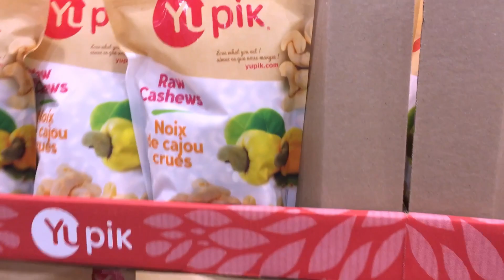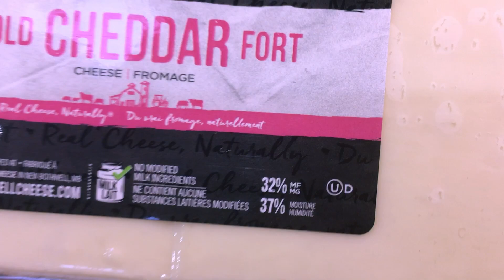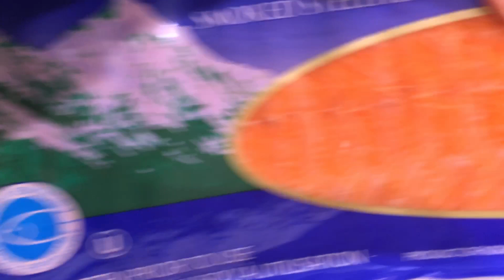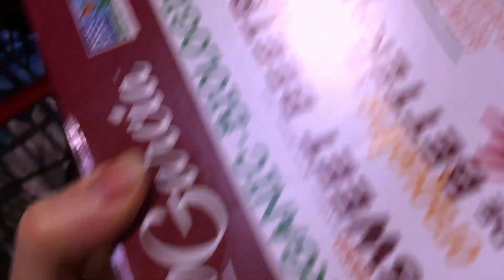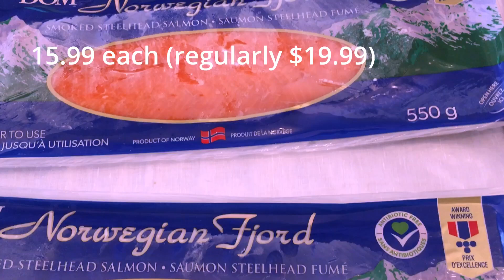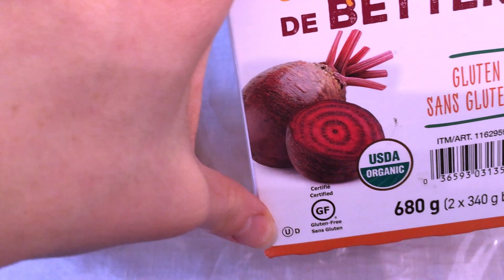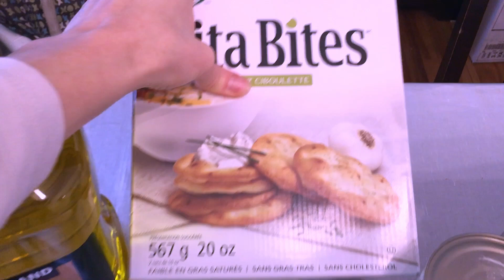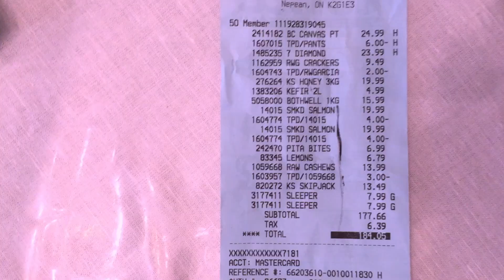Costco Haul + Shop with Me 2021 | Family of 6 | Kosher Grocery Haul | Jayelle Alafi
Hi friends!

 In this video I bring you shopping with me to Costco.  Our family keeps kosher, which means that we shop, prep, cook, and eat our food in accordance with Jewish dietary laws.

As our family grows, I have found that Costco is a great place to find kosher food for the best price.  This haul represents a sample of items that I buy at Costco, there are many more items that I like to buy there as well.

 Whether you keep kosher or not, I hope you enjoy this video and maybe discover some new products available at Costco.

Please leave any questions or comments in the comments box below.